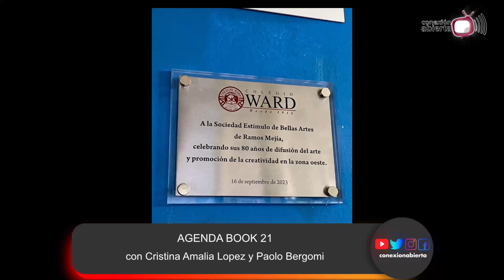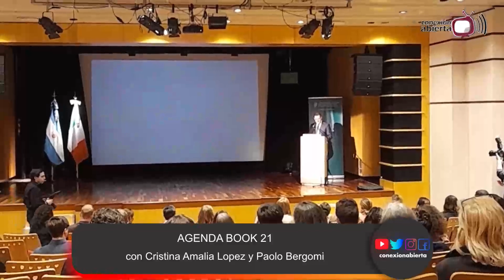AGENDA BOOK 21 / 22-09-23 / RADIO CONEXION ABIERTA